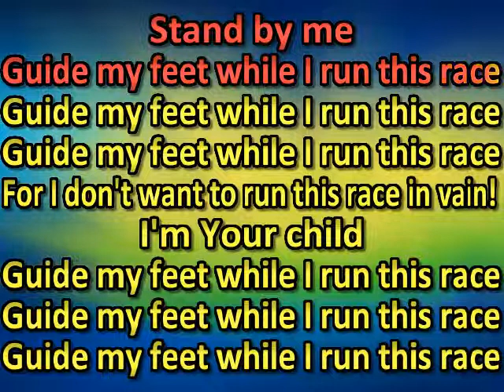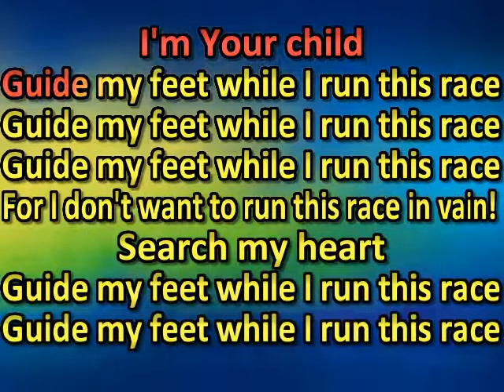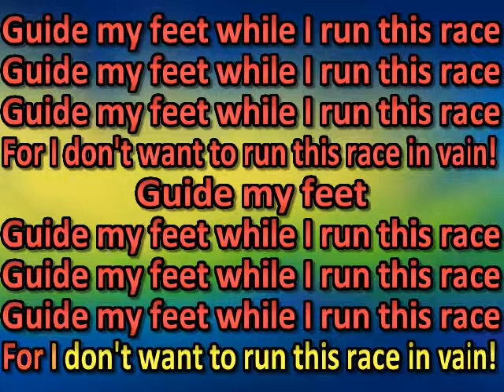Guide my feet